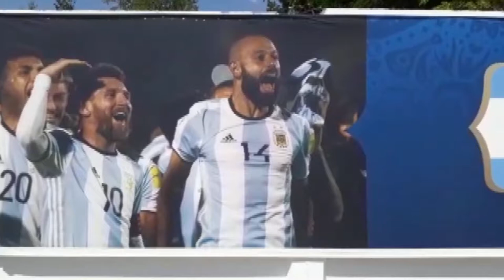Christian Rodríguez En El Mundial Rusia 2018